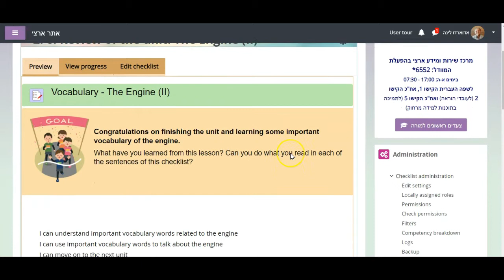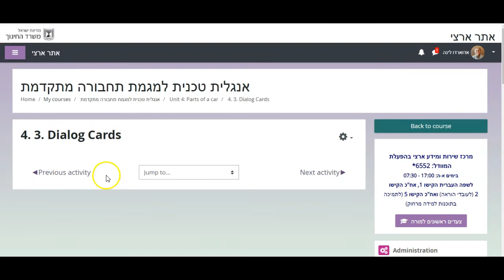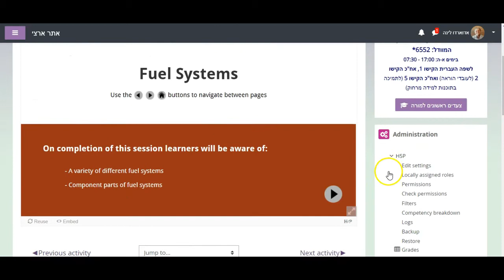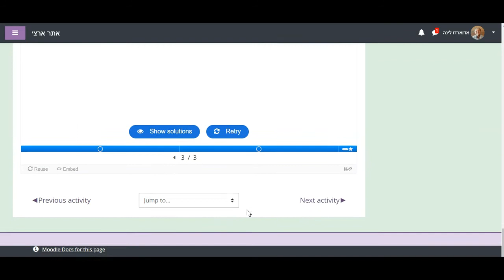Vehicles and Intelligent Transport System